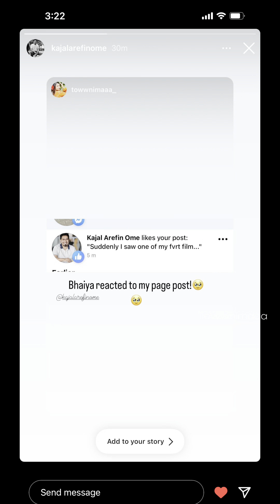শপিং করতে গিয়ে কাজল আরেফিন অমি ভাইয়াকে দেখলাম! | Eid shopping Vlog part-6